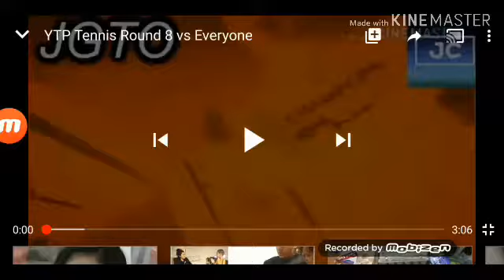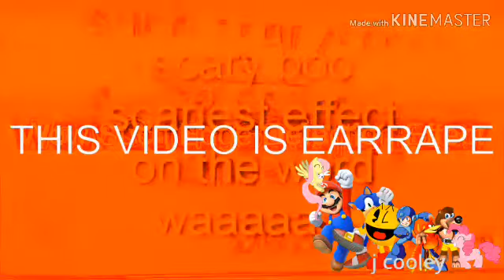Round 11 vs everyone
Lolman alt